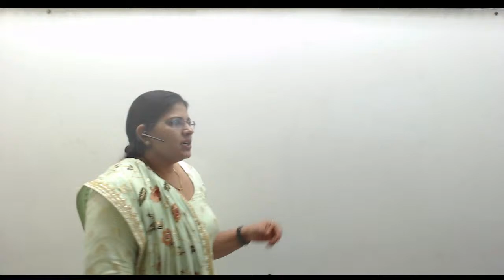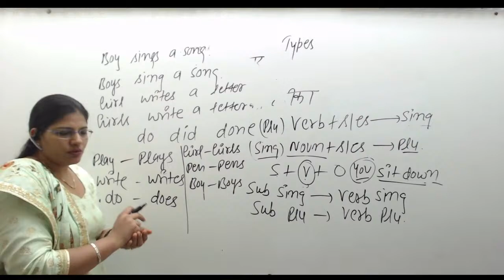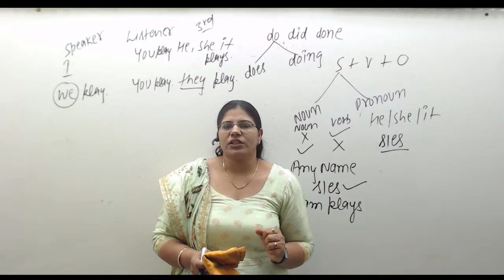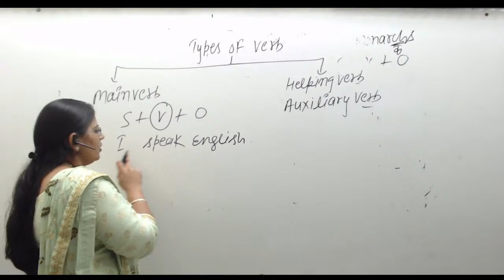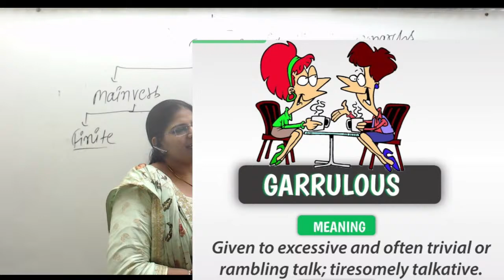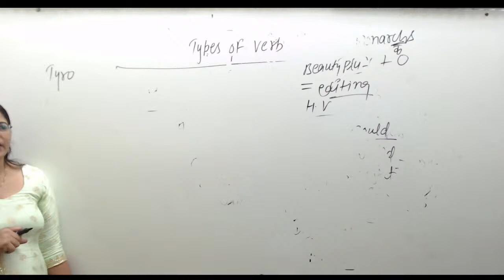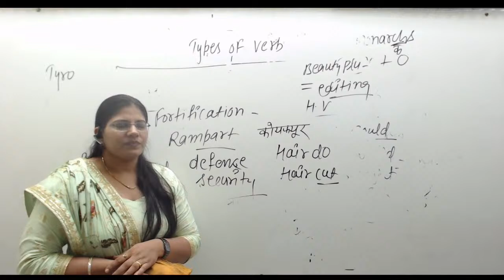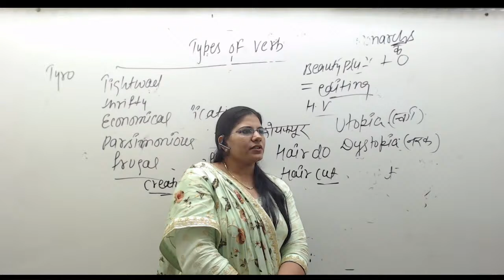English Special "Verb" Class 2|| Basic To Advance By Santosh Pannu Mam